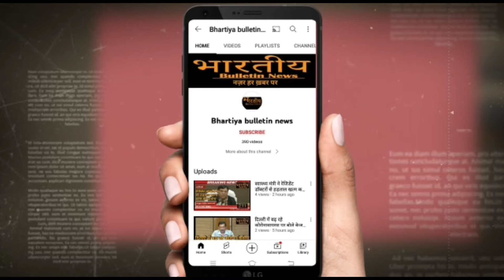आप कार्यकर्ताओं ने गृह मंत्री अमित शाह का फूंका पुतला लिया केजरीवाल का बदला। Bhartiya bulletin news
आज फरीदाबाद में आम आदमी पार्टी के कार्यकर्ताओं ने गृह मंत्री अमित शाह का पुतला फूंक कर केजरीवाल के हाउस पर कालिख पोतने वाली घटना का बदला लिया ।कार्यकर्ताओं ने अमित शाह होश में आओ । हाय हाय मोदी के नारे लगाए और बीजेपी सुधर जाओ के नारे भी लगाए।
इस दौरान इस दौरान आम आदमी पार्टी के कार्यकर्ताओं ने बड़े जोर शोर से बीजेपी के खिलाफ बल्लभगढ़ के अंबेडकर चौक चौक पर प्रदर्शन निकाला और गृह मंत्री अमित शाह और प्रधानमंत्री मोदी के खिलाफ नारेबाजी की देखे भारतीय बुलेटिन की ग्राउंड रिपोर्ट।

Video Edited by:
Sanjay Kumar